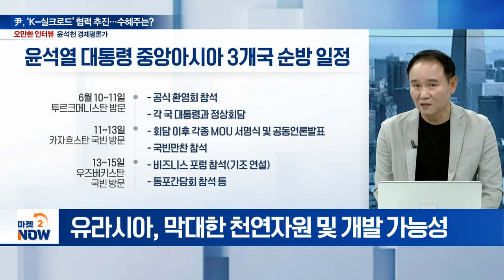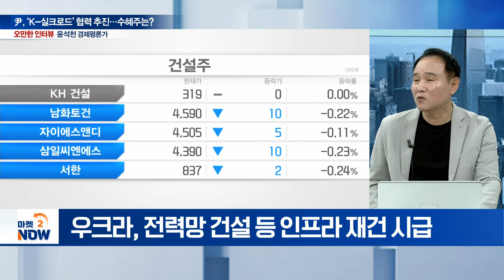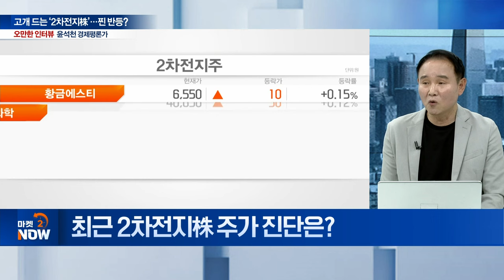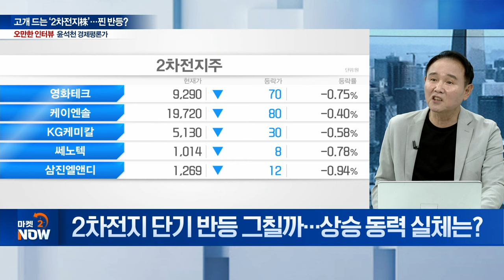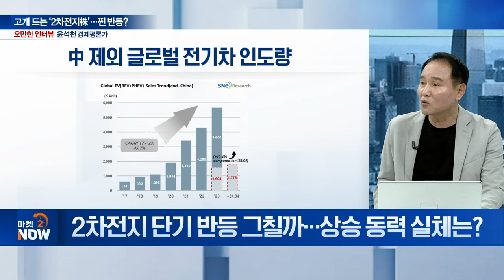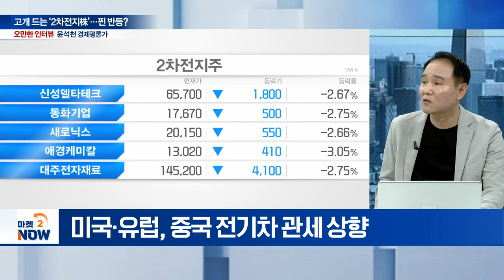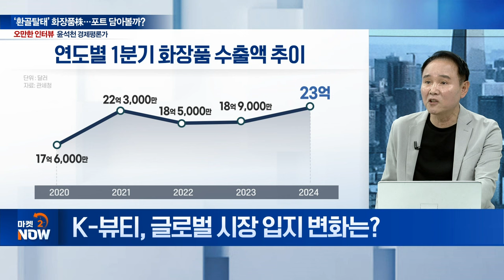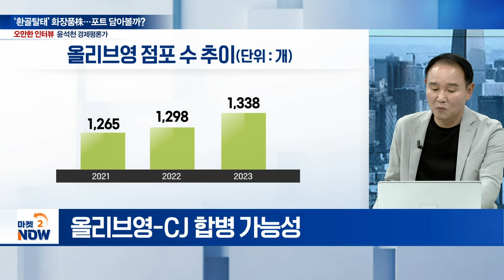"폭발 성장" 화장품주... 이제 시작인 이유 / 윤석천 경제평론가 [오만한 인터뷰] | Market Now (20240614)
주제1: 尹, ‘K-실크로드’ 협력 추진... 수혜주는?
Q. 尹, K-실크로드 협력 추진... 내용은?
Q. 제2의 마셜플랜... 우크라이나 재건 규모는?
Q. K-실크로드로 증시 훈풍 불까?
Q. 우크라 재건 추진 시 섹터별 주가 전망은?

주제2: 고개 드는 ‘2차전지株’... 찐 반등?
Q. 2차전지 단기 반등 그칠까... 상승 동력 실체는?
Q. 롤러코스터 리튬주 ‘시끌’... 투자 유의점은?
Q. 테슬라 주가 급등... 주총 쟁점은?

주제3: ‘환골탈태’ 화장품株... 포트 담아볼까?
Q. K-뷰티 ‘인디브랜드’의 저력은?
Q. K-뷰티 활황 속 성장성 확보 기업은?
Q. 관광객 수요 증가 속 CJ올리브영 실적은?